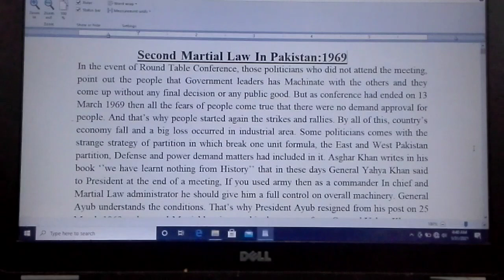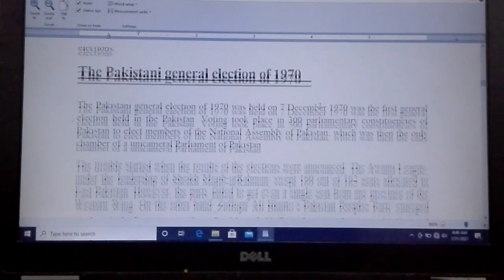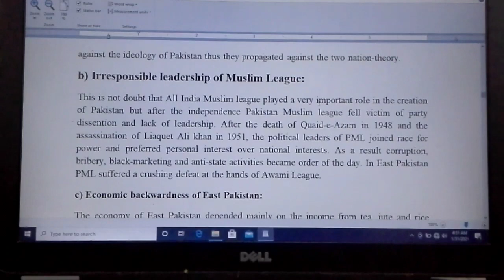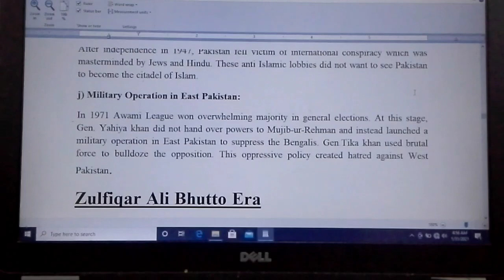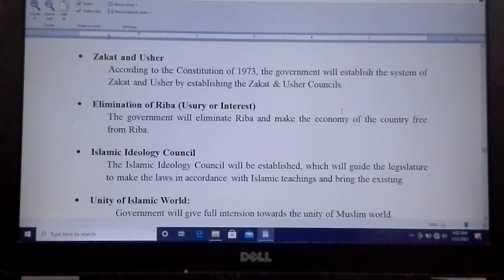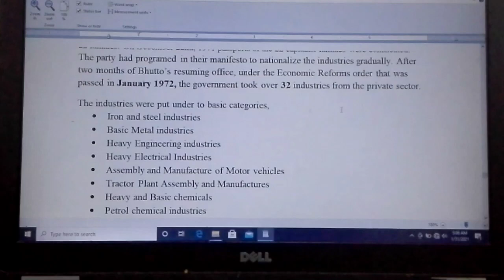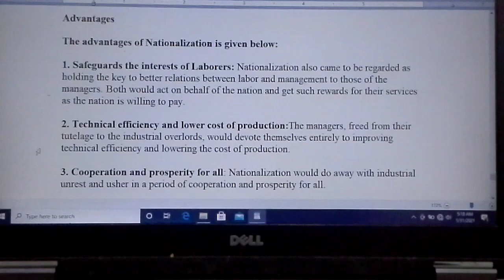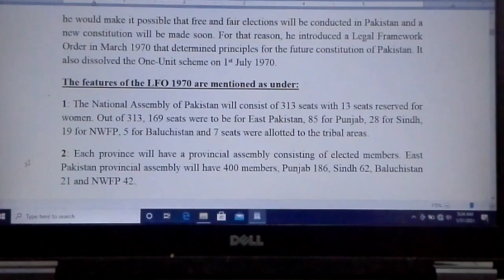Political and constitutional phase 1969 to 1977 by Mudassar Jahangir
Political and constitutional phase 1969 to 1977